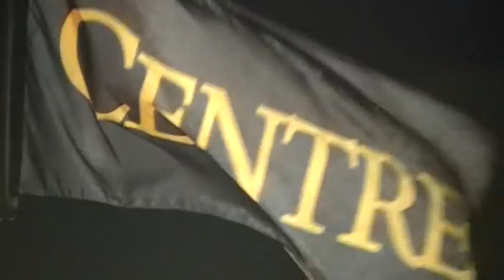Centre College v. Austin College 2009 "Born to be Wild"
Centre College Football team remains undefeated beating Austin College 34 to 27 in SCAC conference play at home in Danville, Ky.  The Colonels are now 4 - 0 overall and 2-0 in the SCAC.   "Born to be Wild"